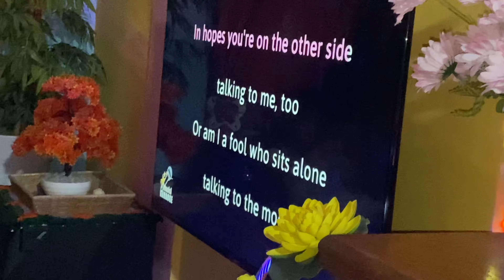Mini Reunion Cousins Edition: New Zealand, Sorsogon, Manila Philippines ㅋㅋㅋ